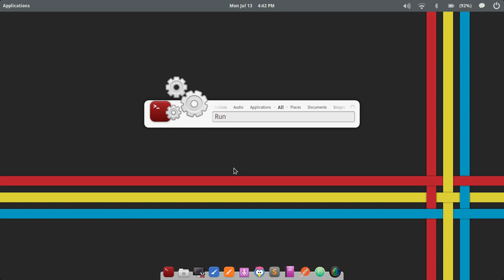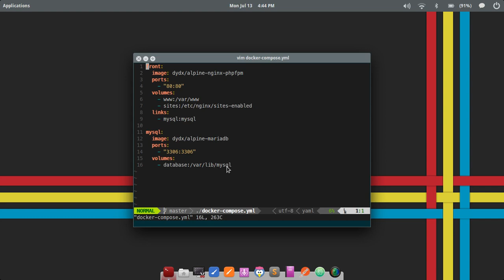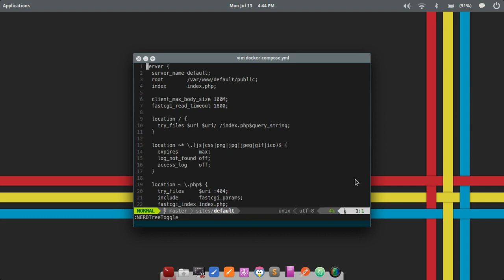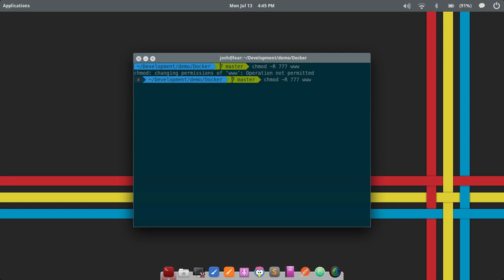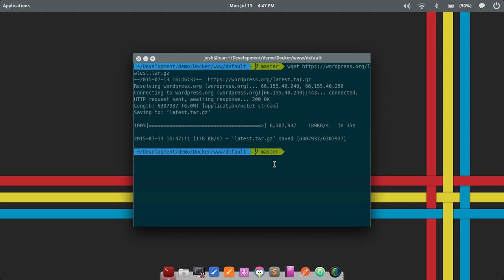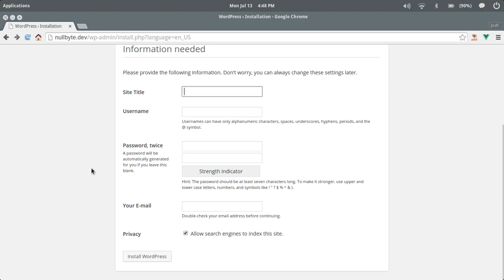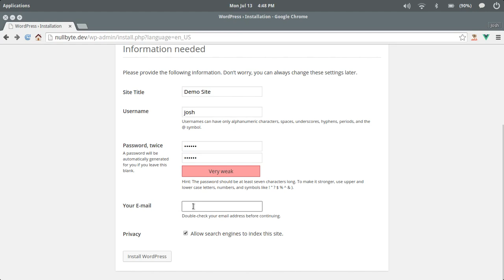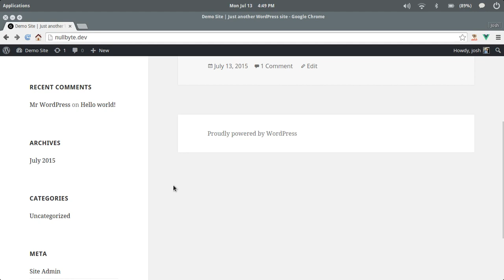Simple WordPress Setup with Docker Compose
Me showing how I use Docker Compose to get up and running with WordPress development.